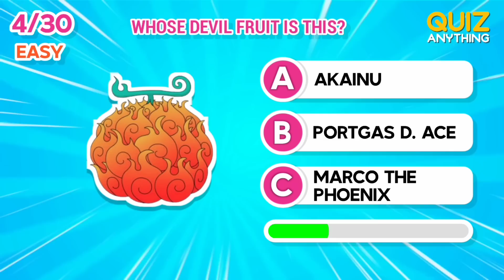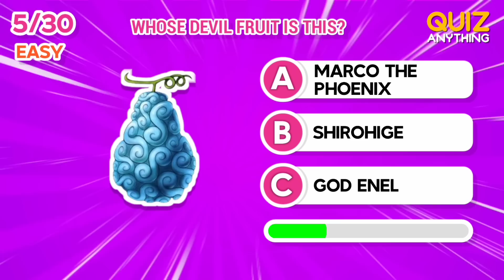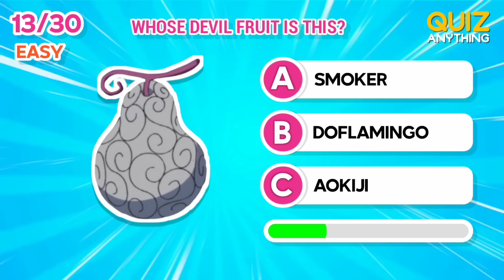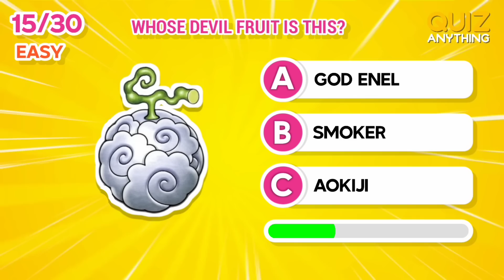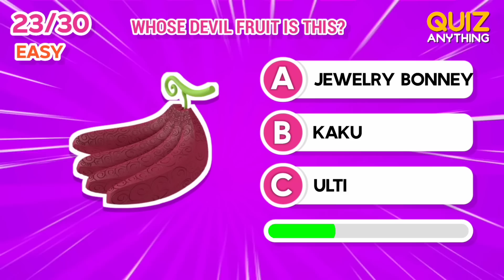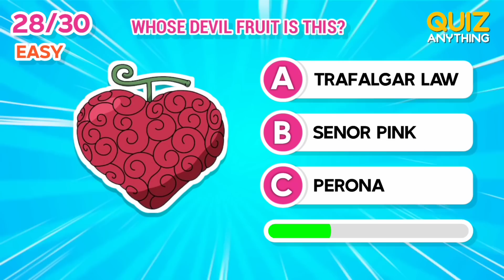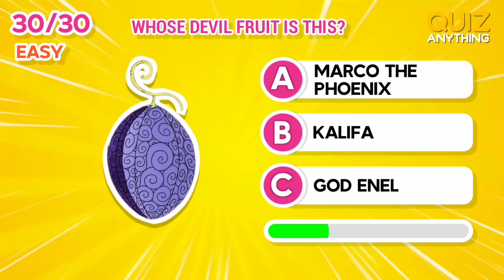Devil Fruit Quiz | One Piece Quiz | Anime Quiz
Can you guess the one piece devil fruit quiz?

🎞️ This video is about guessing the devil fruit in One Piece. Can you guess. If so, how many questions can you answer? Please write in the comments column.

💬 30 Questions
⏱️ 10 Seconds
💯 1/1 Points

📺 Quiz Anything